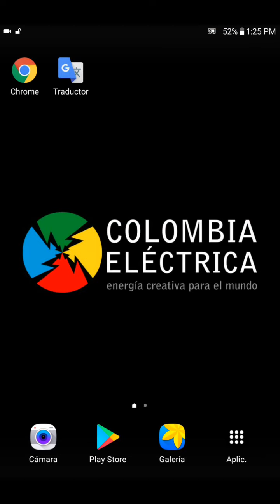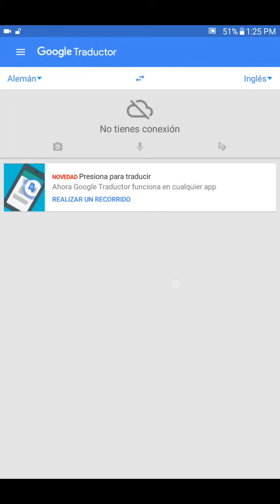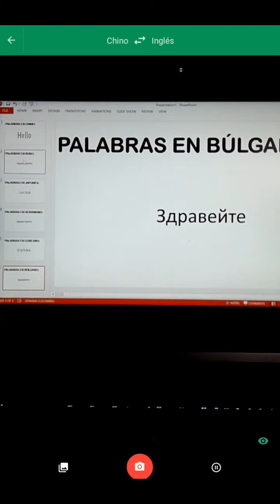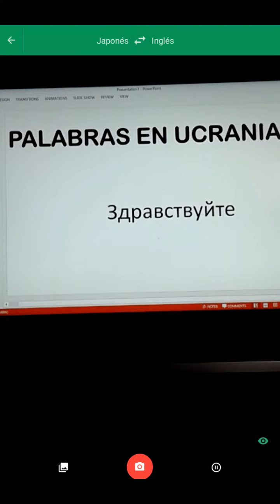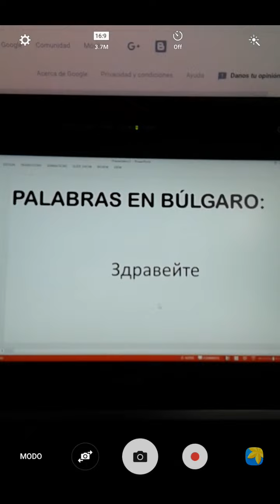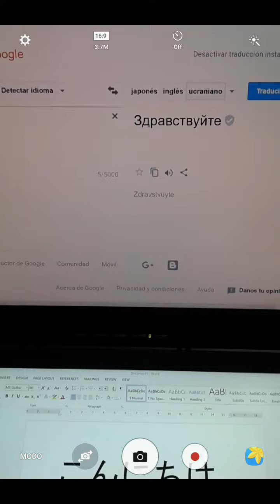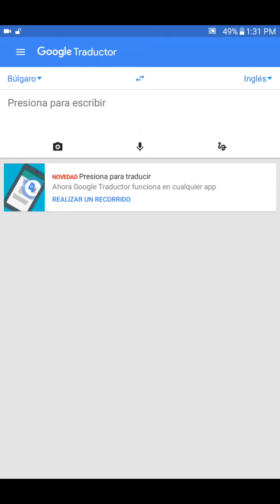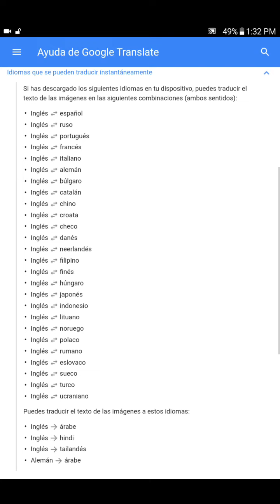GOOGLE TRANSLATE APP - Traducción instantánea - Tutorial de uso (Parte 2)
En este vídeo vamos a explicarles cómo ejecutar la función de traducción instantánea a través de la aplicación GOOGLE TRANSLATE, donde hemos descargado previamente los paquetes de los siguientes idiomas: chino, ruso, japonés, ucraniano, coreano y búlgaro.

Para obtener palabras en los caracteres de estos idiomas, se recomienda ingresar desde un computador de escritorio a la página web de la aplicación, y desde allí escribir palabras en inglés, para luego buscar su traducción en el otro idioma, el cual arrojará los caracteres buscados:

Para conocer la lista de todos los idiomas a los cuales se puede ejecutar la función de traducción instantánea, por favor ingresar a la siguiente página web:

La función de traducción instantánea sólo funciona entre el idioma inglés y otros idiomas. Es decir, no funciona entre el español y otros idiomas, a excepción del inglés (por ser el idioma universal).